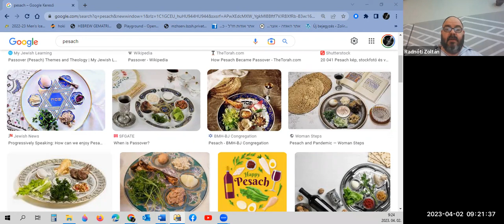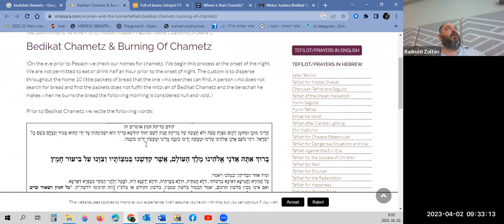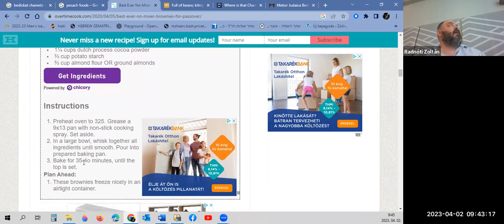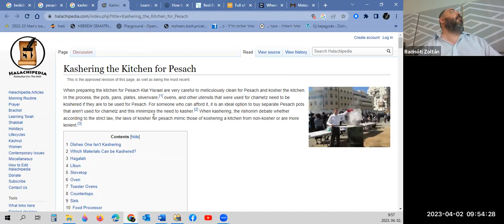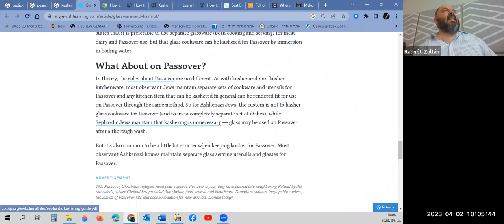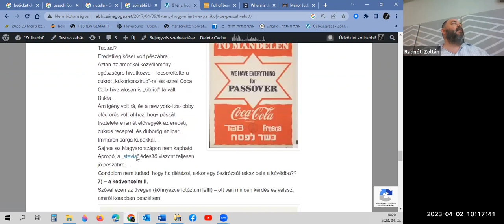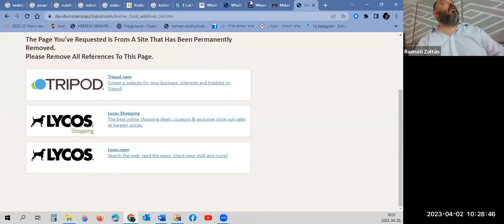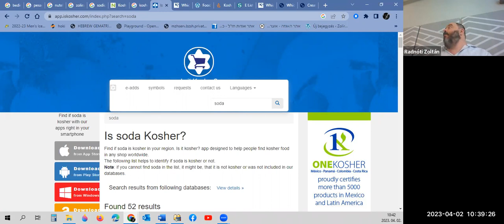Zsidóság alapjai: Kóser konyha pészáhra! - Radnóti Zoltán előadása - Rumbach Tanház - 2023-04-02